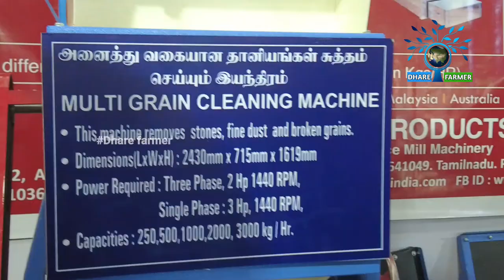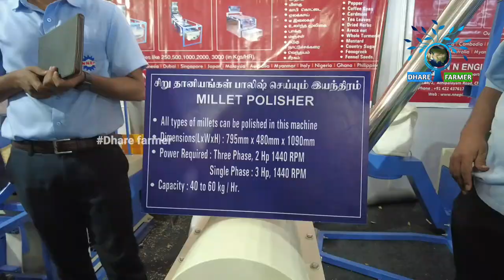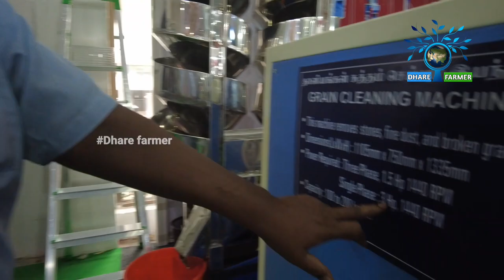Multi Grain Cleaning & Polishing machine|Millet cleaning machine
De stoner millet
destoner machine
millet processing unit
Millet cleaning machine
grain cleaning machine
Millet processing unit
mini grain cleaning machine
seed cleaning machine
grains grading machine
wheat cleaning machine in india
wheat cleaning machine price in india